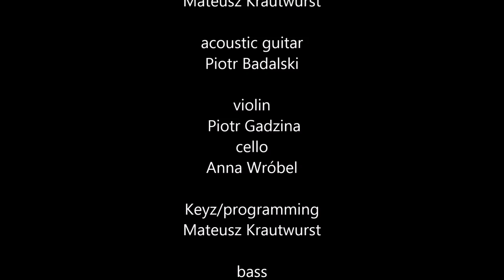Marta Soltys - IDEALNIE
here's my new single
I hope you enjoy it

muz. Piotr Badalski/Mateusz Krautwurst
sł. Mateusz Krautwurst

solo voc/BV's - Marta Sołtys
acoustic guitar - Piotr Badalski
violin - Piotr Gadzina
cello - Anna Wróbel
keyz/programming/mix - Mateusz Krautwurst
bass - Marcin Pendowski
mastering - Robert Szydło